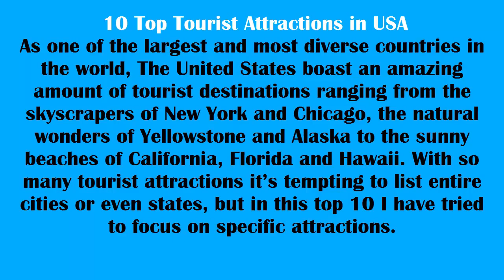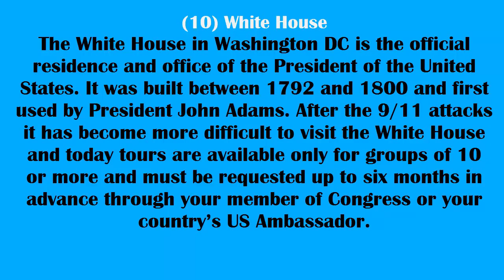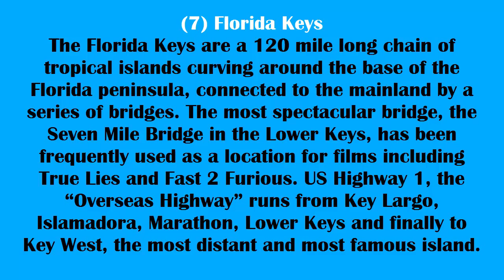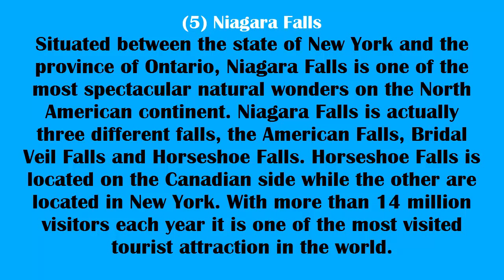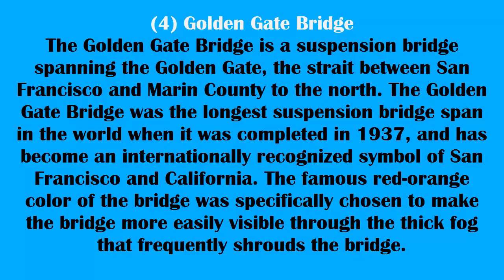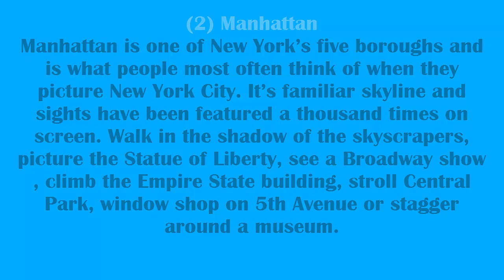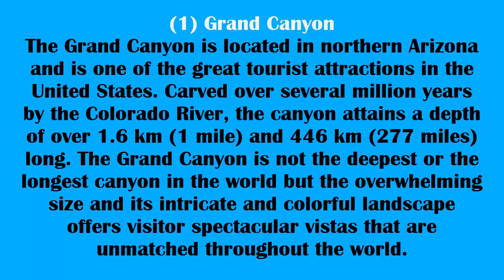USA Top 10 Tourist Attractions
As one of the largest and most diverse countries in the world, The United States boast an amazing amount of tourist destinations ranging from the skyscrapers of New York and Chicago, the natural wonders of Yellowstone and Alaska to the sunny beaches of California, Florida and Hawaii. With so many tourist attractions it’s tempting to list entire cities or even states, but in this top 10 I have tried to focus on specific attractions.

canada top 10 tourist attractions
us top 10 tourist destinations
canada top 10 tourist spots
canada top 10 tourist
USA Travel | 10 Top Tourist Attractions in the USA
Top 10 Tourist Attractions In The USA
Top 10 Must Visit American Cities
USA Travel | 25 Best Places to Visit in the USA
Top 10 United States Landmarks
Tourist attractions in USA: Top 20 most visited USA tourist attractions